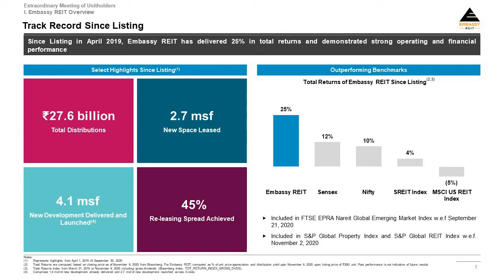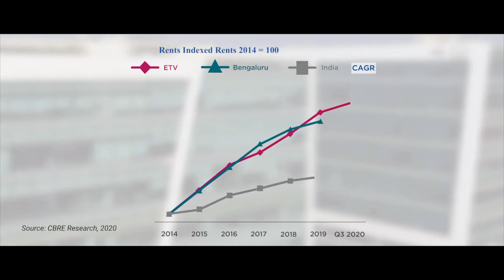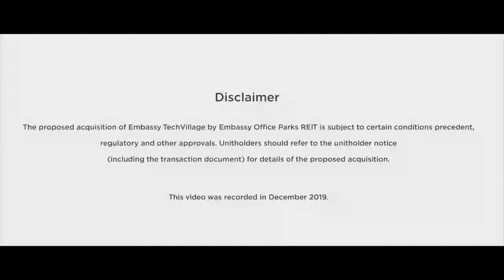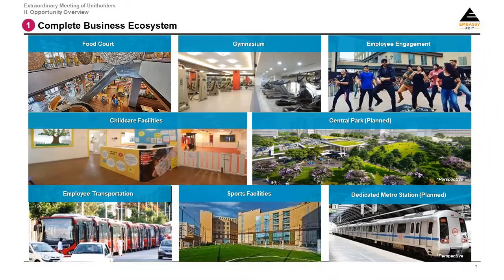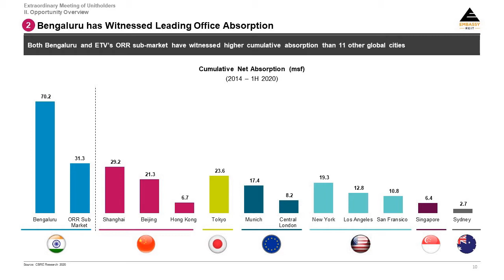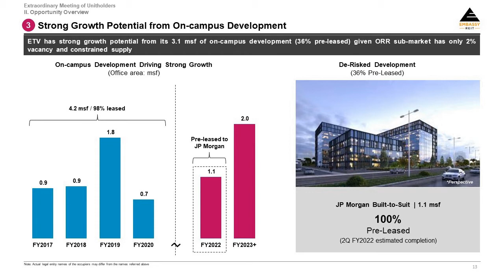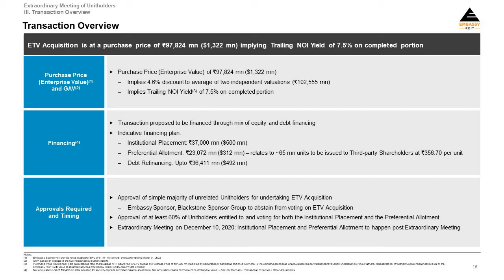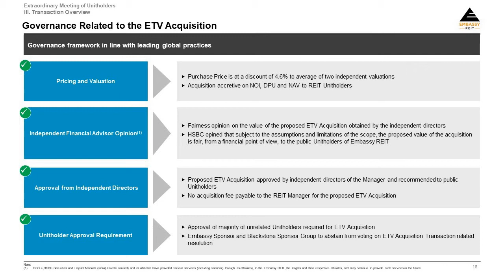Extraordinary Meeting of Unitholders, Embassy Office Parks REIT, 10 December, 2020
An extraordinary meeting of the unit holders of Embassy REIT was held to announce the proposed acquisition of Embassy TechVillage, a 9.2 msf integrated office park, located on the Outer Ring Road in Bengaluru. The meeting sought to vote in resolutions to consider and approve the ETV acquisition for an enterprise value of INR 97.8 billion rupees, to grant authority to borrow up to 35 percent of the gross asset value of Embassy REIT, and to approve the raising of funds through an institutional placement. Watch the video to know more...